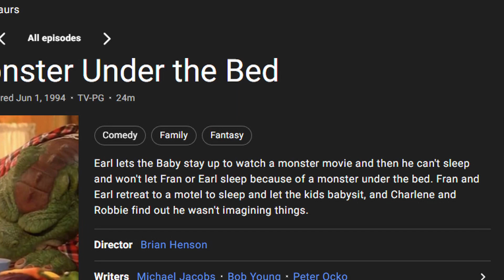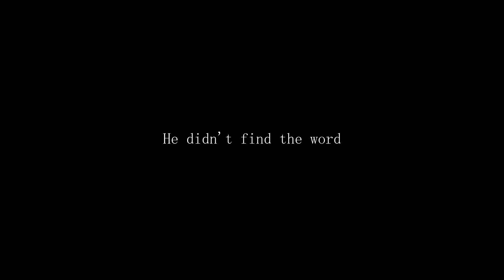The show 'Dinosaurs' is a fever dream...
This show is freaking terrifying what the heck.

Go and follow @howitsaged on all socials :)